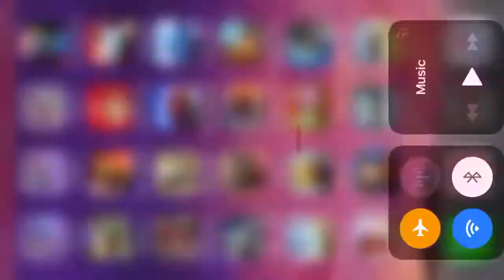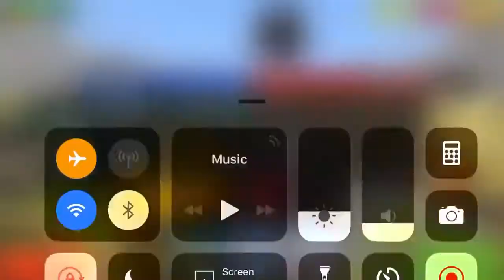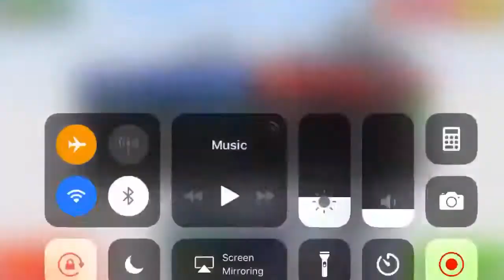Pixel Gun 3D Gameplay